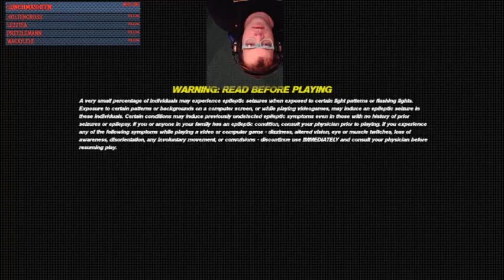november game with gold track mania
first time playthrough of track mania on the xbox one -- Watch live